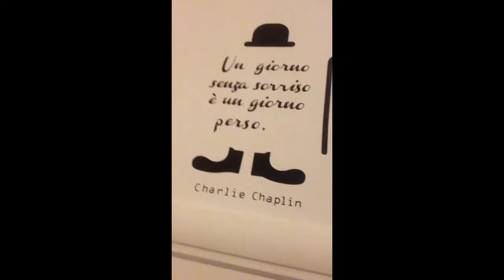Motto del Teatro 7 - Stagione 2017/2018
Ma voi l'avete capito qual è il motto del Teatro 7 per la prossima stagione? No perché loro sembra che non l'abbiano ancora imparato...
In ordine sparso:
Federica Cifola, Giulia Ricciardi, Beatrice Fazi, Gabriele Pignotta, Fabio Avaro, Siddhartha Prestinari, Sergio Zecca, Marco Zadra, Massimo Wertmuller, Marco Morandi, Matteo Vacca, Claudia Campagnola, Ketty Roselli, Enzo Casertano, Andrea Perrozzi, Alessandro Tirocchi, Morgana Giovannetti, Alessandro Salvatori, Tiko Rossi Vairo ...e Michele La Ginestra? Lui manca proprio!!!